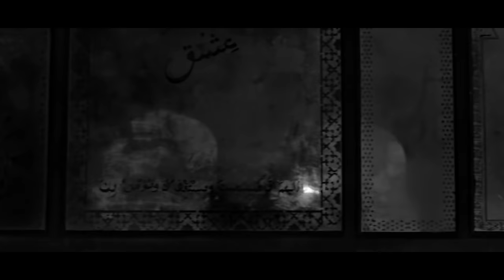Dark Love Mashup - Parth Dodiya | Ranveer Singh, Deepika Padukone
Mashup : Parth Dodiya

Songs featured :

Aayat
Singer: Arijit Singh
Qawwali vocals: Mujtaba Aziz Naza, Shadab & Altamash Faridi, Farhan Sabri
Lyrics: A.M Turaz
Qawwali Lyrics: Nasir Faraaz

Laal Ishq
Movie: Goliyon Ki Raasleela Ram-leela
Song: Laal Ishq
Singer: Arijit Singh
Lyrics: Siddharth-Garima